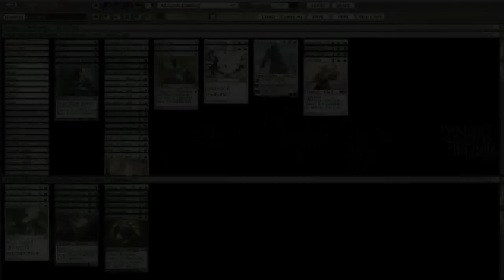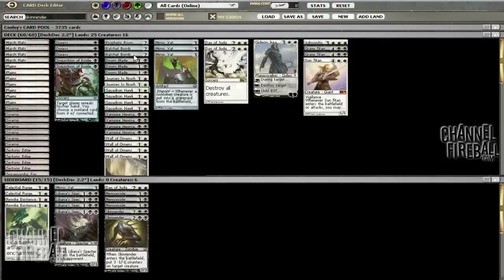Channel Conley - Deck Doctor #2.2 - Introduction